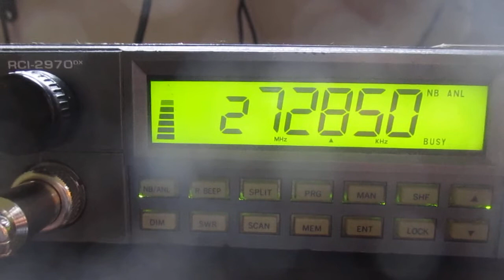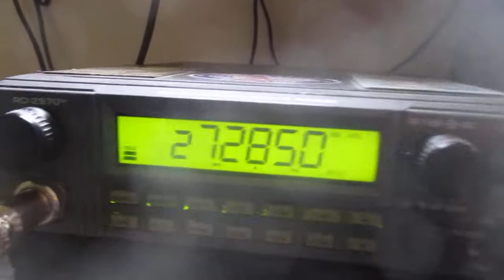CB radio skip talking 164 Kentucky is listening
Skip shooting on  CB radio band